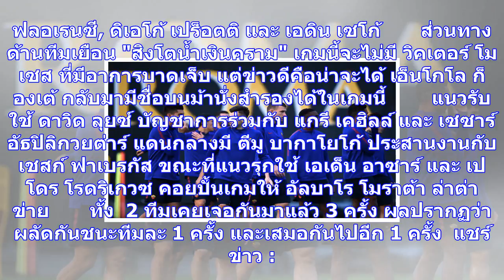'โรม่า'เปิดบ้านรับมือ'เชลซี'ฟุตบอลยูซีแอล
โรม่า ต้องพบศึกหนักในการเปิดรังรับการมาเยือนของ เชลซี ฟุตบอลยูฟ่า แชมเปียนส์ ลีก รอบแบ่งกลุ่ม วันนี้...